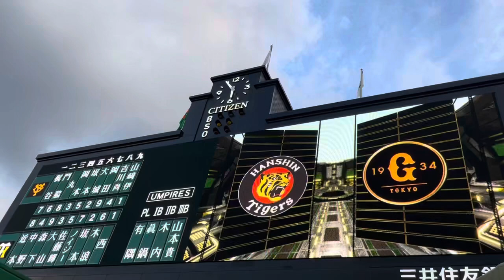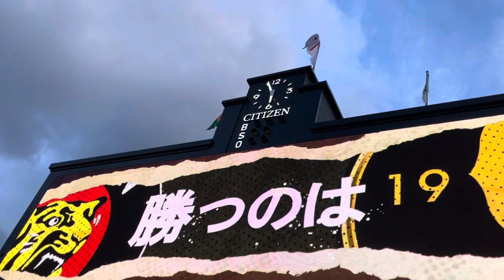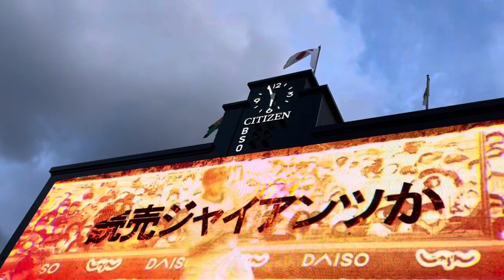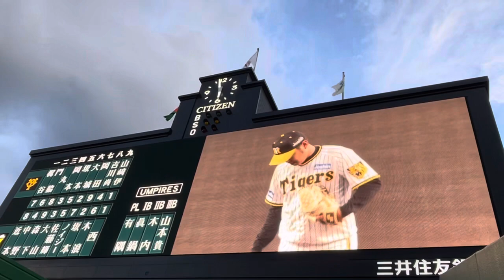【23.伝統の一戦 】両監督笑顔✨阪神 オープニングムービー✨スタメン守備位置紹介 🐯先発 西勇輝 投手 23.9.12. 🆚 読売ジャイアンツ 🏟